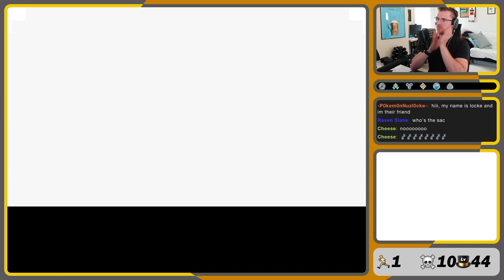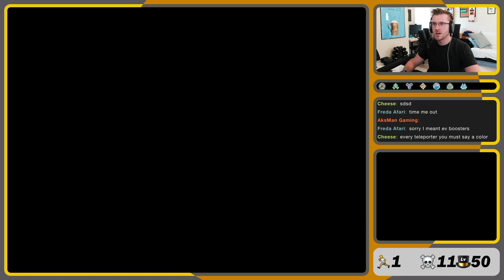We Cannot Afford to Miss | Pokémon Platinum Hardcore Littlelocke